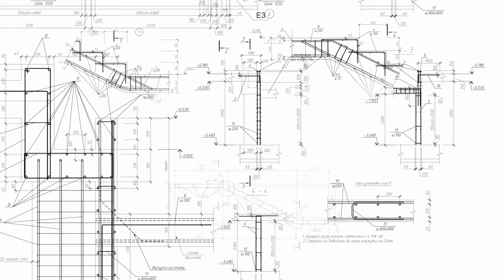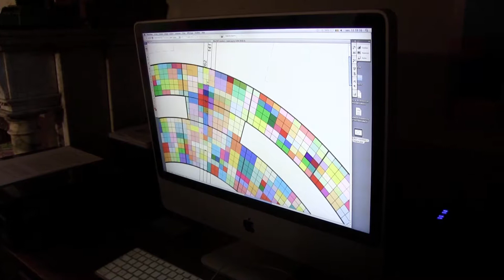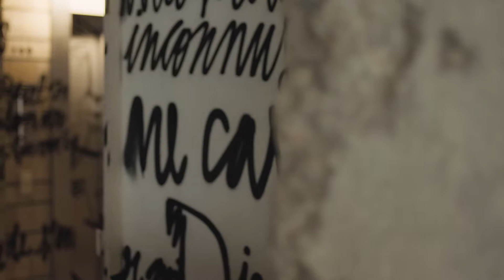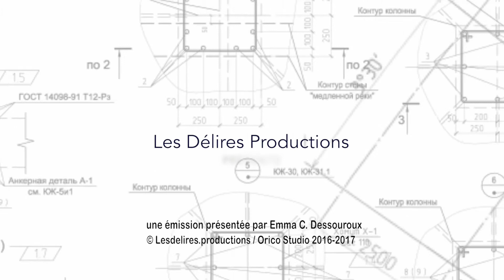ARCHI URBAIN (11/20) : Georges Meurant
L’artiste Georges Meurant a été engagé par le promoteur AG Real Estate pour réaliser une œuvre-bâche pour cacher les travaux du futur The Mint au centre ville de Bruxelles. C’était l’occasion pour Mister Emma de le rencontrer pour parler avec lui de son travail d’artiste dans l’architecture et notamment au nouveau siège du Conseil européen développé par l’architecte Philippe Samyn.